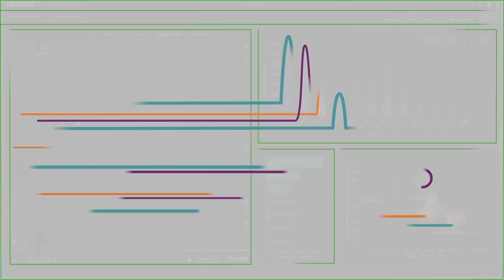ENB #96 Carson Kearl, Enverus, discuss Canadian Oil Sands and their impact on the markets.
Carson Kearl from Enverus stops by, and we have a blast talking about the Canadian Oil Sands. It is truly amazing how clean the oil sands can produce oil.

Not just any oil but the heavy crude the United States needs for its refineries. Let's buy from Canida instead of Russia, Venezuela, and Iran.
Thank you, Carson, for stopping by the podcast.

Other Sandstone Media Energy Podcasts -Thought Leaders In Energy
DB Energy Questions
David Blackmon LinkedIn

The Crude Truth - With The Rey Trevino
Rey Trevino LinkedIn

Energy Transition Weekly Conversation
David Blackmon LinkedIn
Irina Slav LinkedIn
Armando Cavanha LinkedIn